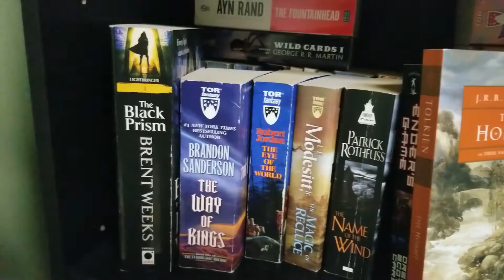Animation Station Ep. 3 White Sand review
Hey guys this is the third installment of Animation Station. I am happy to bring you my review of Brandon Sanderson's White Sand. This is a interesting addition to the Cosmere.

If you are interested here is an explanation I put together and Shards in the Cosmere.